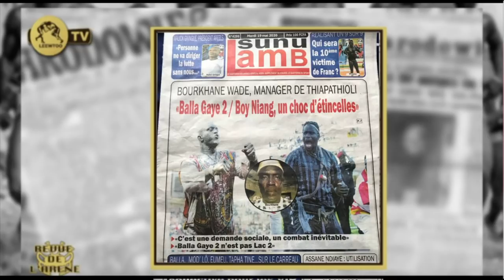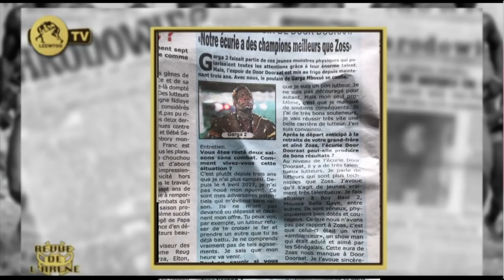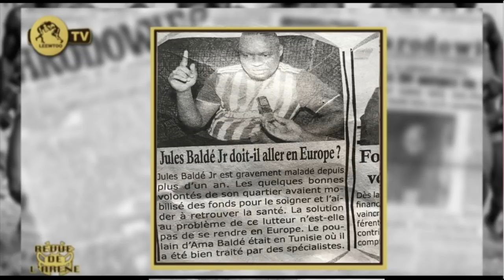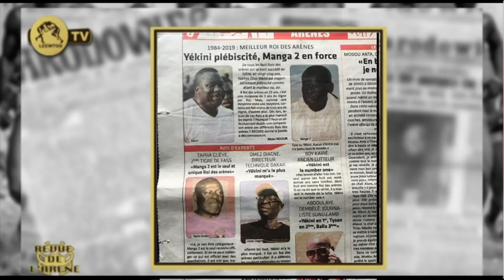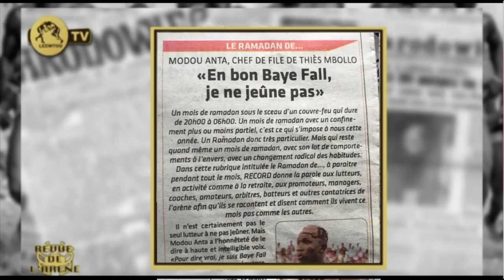REVUE DE L'ARENE DU 19 MAI 2020